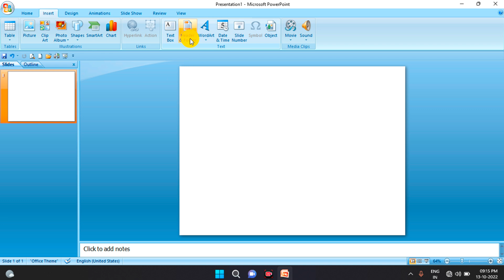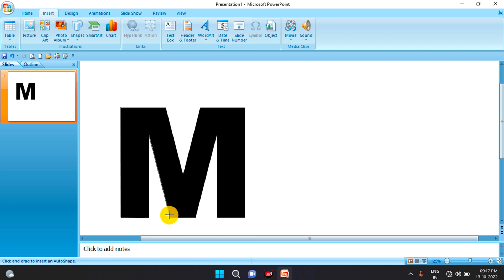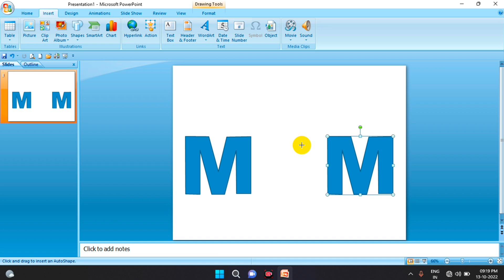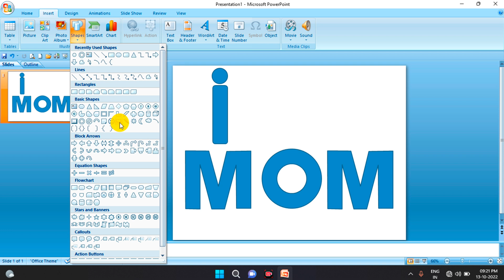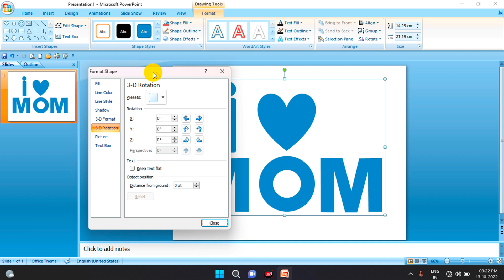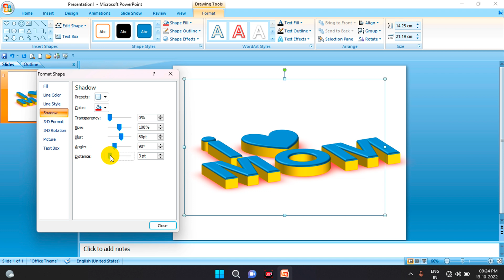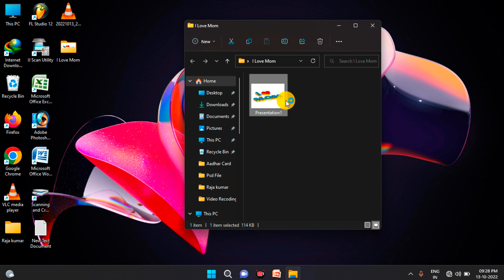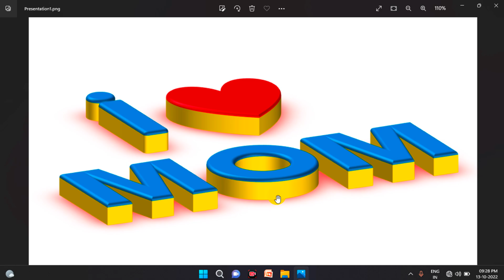powerpoint presentation , powerpoint 3d model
powerpoint presentation , powerpoint 3d model   @Educative Bikash   @Abc4You   @Ritesh BNK ​

हेलो दोस्तो मेरा नाम है राजा कुमार | आज की इस वीडियो में आप सभी को बताने वाला हूं कि
आप पावरपॉइंट मे 3D TEXT EFFECT कैसे बना सकते हैं.

                                                     पूरी जानकारी के लिए विडियो जरूर देखें